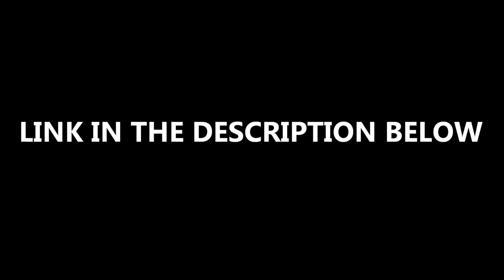Henry Cavill (Impression) | Fivesquid